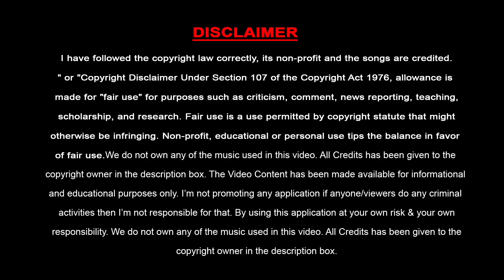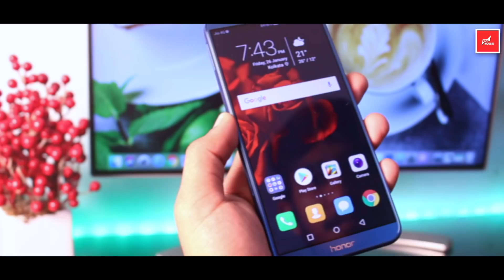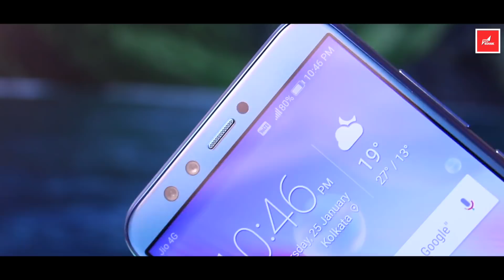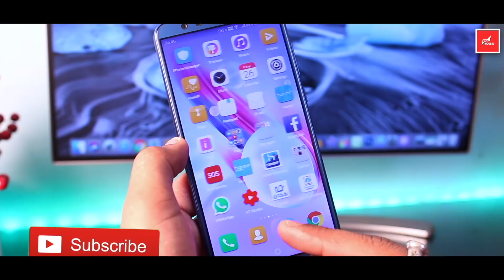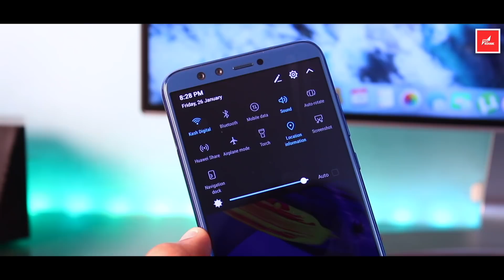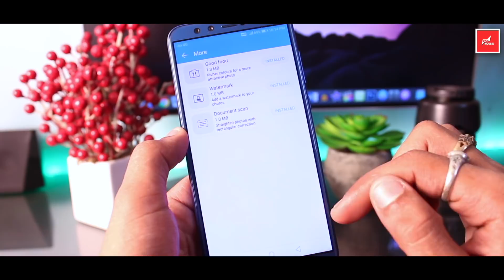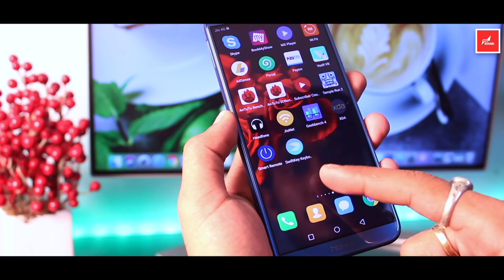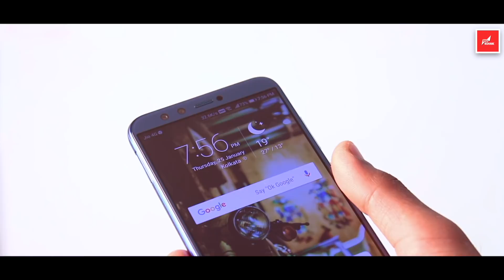Honor 9 Lite Quick Review : Unboxing & Fast Impression - Indian Retail Unit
In this video I'll unbox Honor 9 Lite Indian Retail Unit & I'll Quick Review of this Device & also share my Fast Impression.This is a Quad Camera Smartphone in Budget Price, So now Xiaomi Redmi Note 4 Vs Honor 9 Lite or Mi A1 which one is Best??

3GB Ram + 32 GB Internal Storage
4GB Ram + 64 GB Internal Storage

Honor 9 Lite Spec: Honor HiSilicon Kirin 659 SoC Octa Core Processor, 4 cores are clocked at 2.36 GHz and another 4 cores are clocked at 1.7 GHz with Mali-T830 MP2 GPU. Currently in Indian Market It's Available in 2 Variant.

It has 13MP + 2 MP Dual Front & Back Camera set up with Single LED Flash. Out of the box it's comes with Android Oreo 8.0 with Honor Own Custom EMUI 8 . Battery Capacity of this device is 3000 Mah.